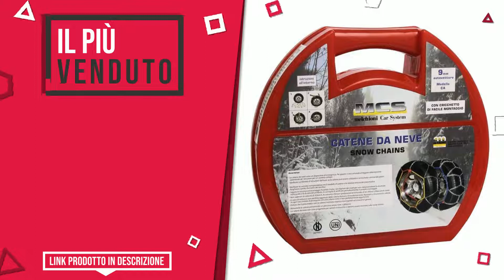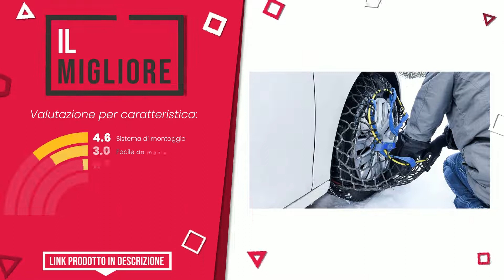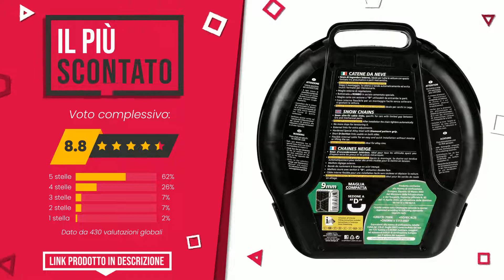Catene da neve - Top 5 - (QualeScelgo)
📣 Link 'Catene da neve' presenti in questo video:

✅ IL PIÙ VENDUTO: Melchioni CA990 Catene da Neve Omologate

✅ LA NOSTRA SCELTA: Thule KÖNIG E9 070 Catene da Neve Omologate

✅ MIGLIOR RAPPORTO QUALITÀ PREZZO: Kawin Catene da Neve 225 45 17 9mm 225/45-17 OMOLOGATE R17

✅ IL MIGLIORE: Catene calze da neve composite Michelin Easy Grip Evolution®...

✅ IL PIÙ SCONTATO: SNOWDRIVE Lampa 16082 Catene Neve 9 mm, 2 Pezzi

Indice:
00:00 - Intro
00:05 - Melchioni CA990 Catene da Neve Omologate
00:31 - Thule KÖNIG E9 070 Catene da Neve Omologate
00:55 - Kawin Catene da Neve 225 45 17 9mm 225/45-17 OMOLOGATE R17
01:19 - Catene calze da neve composite Michelin Easy Grip Evolution®...
01:46 - SNOWDRIVE Lampa 16082 Catene Neve 9 mm, 2 Pezzi